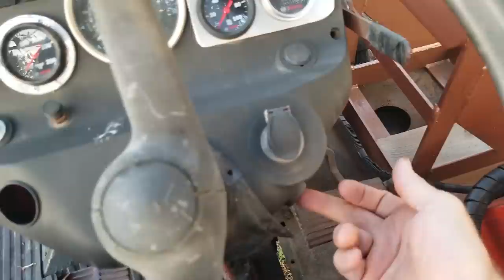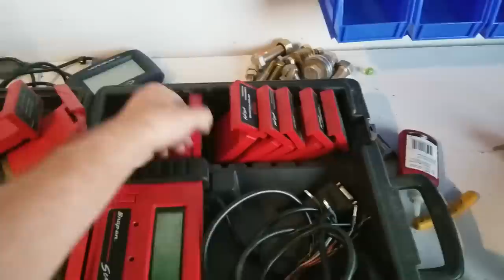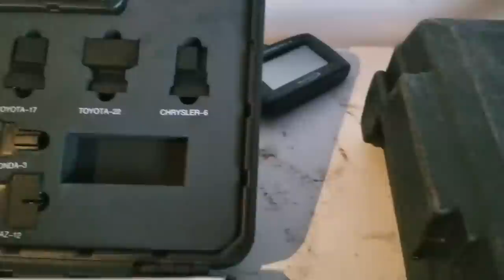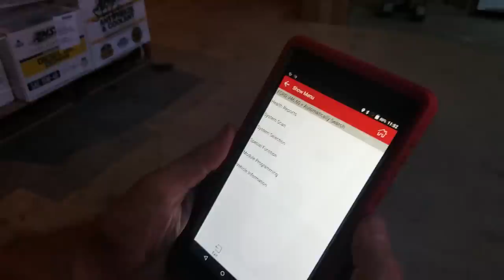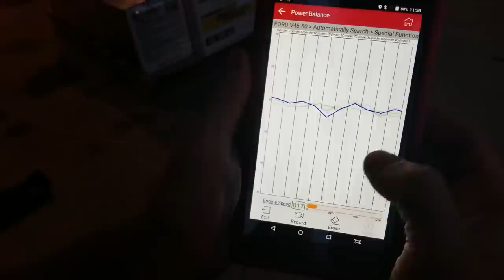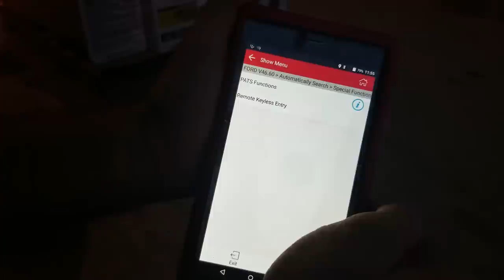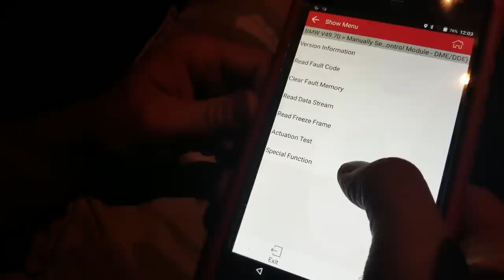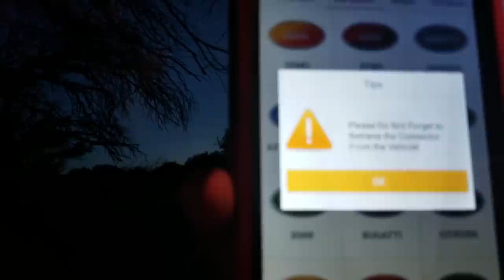This scan tool will put Snap-On out of business!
This is why the video footage is smooth
GoPro that I use
bendy tripod thing